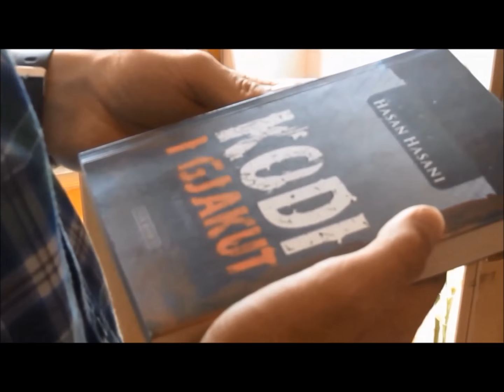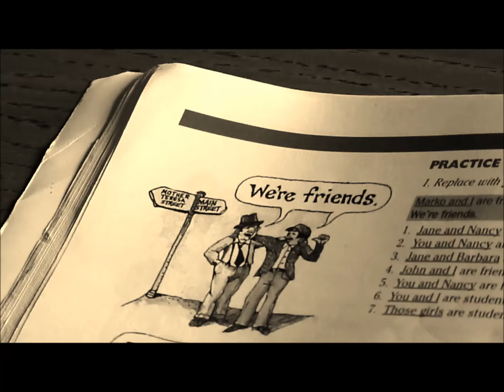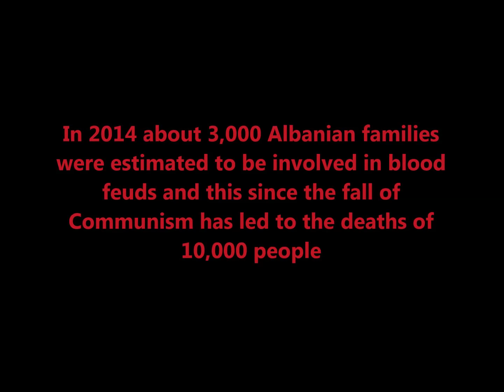Blood Feud - "Under the Shadow of Death"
Blood Feud (Gjakmarrja), this tragic drama of Albanian society that has "blighted" the dreams of many children and destroyed the lives of many families.